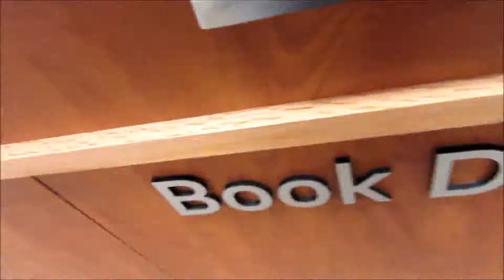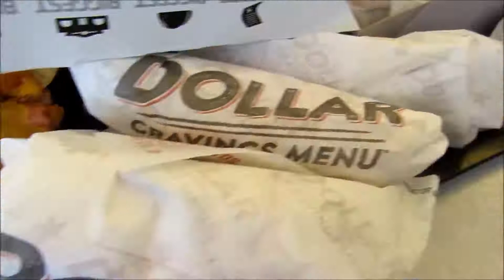Random Stories at the End || Daily Vlog 205